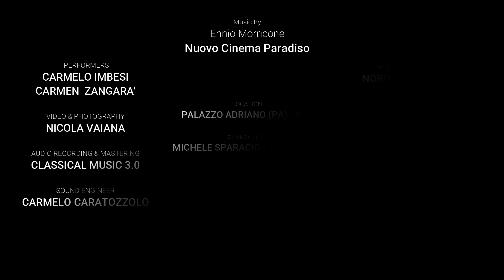Nuovo Cinema Paradiso - Love Theme - Act 4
*Nuovo Cinema Paradiso - Atto 4 - Love Theme*  _Ennio Morricone_

*Arrangement:* _Noriyasu Takeuchi_
*Videoclip:*  _Nicola Vaiana_
*Sound Engineer:* _Carmelo Caratozzolo_
*Location:* Palazzo Adriano ( Pa )

_Produced by Classical Music 3.0_

Realizzato su commissione e in collaborazione con il *Comune di Palazzo Adriano* , il video è stato interamente girato nei luoghi divenuti Set durante le riprese del Film di Giuseppe Tornatore.
Le scalinate, la casa di Totò, la fontana, le strade e i vari vicoli di Palazzo Adriano tornano a diventare scenario nel viaggio dei due Musicisti sulle note dell'omonima Colonna Sonora composta da *Ennio Morricone* e arrangiata per due Chitarre dal Chitarrista Giapponese *Noriyasu Takeuchi.*
I quattro video raccontano così Palazzo Adriano “Giancaldo” e dei suoi cittadini divenuti attori e comparse durante le riprese ed oggi presenti in alcuni momenti dei videoclip, raccontando o ricreando le atmosfere di quegli anni.
Nel terzo atto, è inoltre presente, una visita al Museo dedicato al Film.

Un omaggio ai 30 anni dal premio Oscar, al genio di Tornatore, ai cittadini Palazzesi e alla memoria del Maestro Ennio Morricone, da alcuni mesi scomparso.

The video was entirely recording in the places of Giuseppe Tornatore's film, commission and realized in collaboration with the Municipality of Palazzo Adriano.
The stairways, Totò's house, the fountain, the streets and the various alleys of Palazzo Adriano return to become the scenery in the journey of the two musicians on the soundtrack performance, composed by Ennio Morricone and arranged for two guitars by the japanese guitarist Noriyasu Takeuchi.
The four videos describe Palazzo Adriano "Giancaldo" and its citizens who became actors and featured during the movie recording and today present in some moments of the video clips, recounting or recreating the atmosphere of those years.
In the third act, there is also a visit to the  Film's Museum.

To 30th anniversary of the Oscar winner, to the genius of Giuseppe Tornatore, to the Palazzo Adriano's Citizens and to the memory of Maestro Ennio Morricone.

💿 *Listen:*
Amazon Music